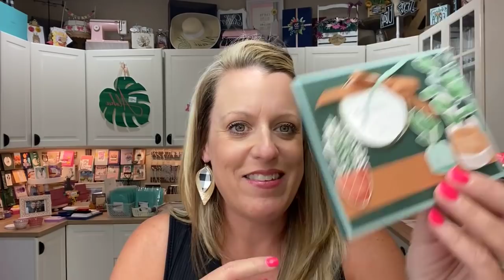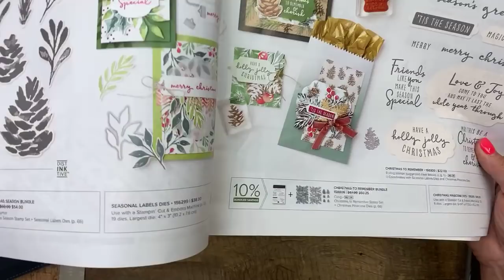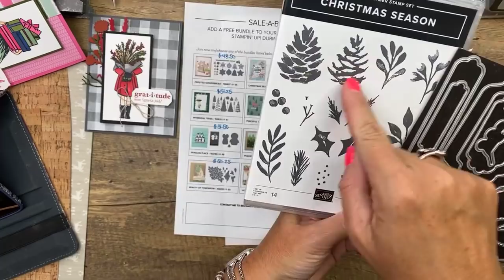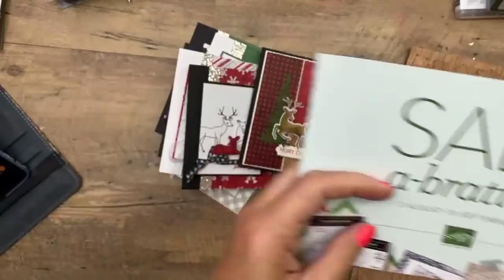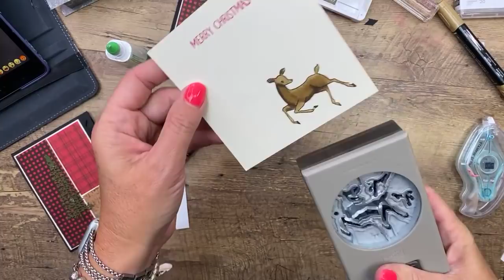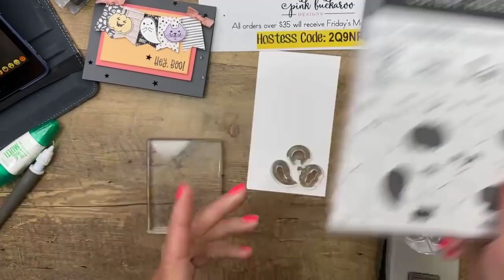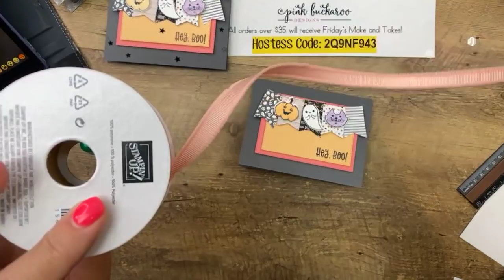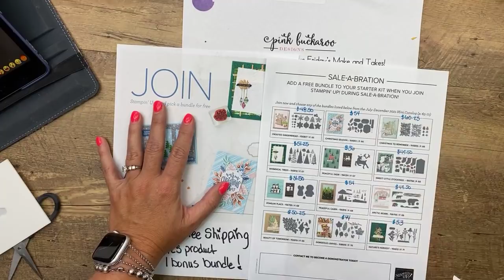Holiday Catalog and Sale A Bration Kick Off Facebook Live (recording)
Join me to chat about the new catalogs and I'll we make two different cards- one with Cutest Halloween and one with Peaceful Deer.